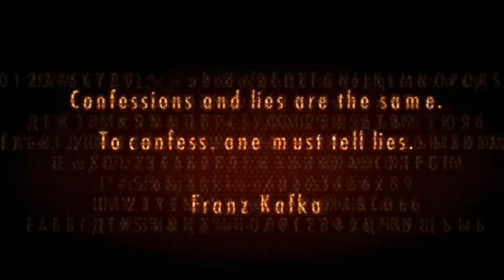the perfthicc memevil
the perfthicc memevil is here...
haven't uploaded a memevil in a while, and after sorting threw 3 hours of footage it has been born.